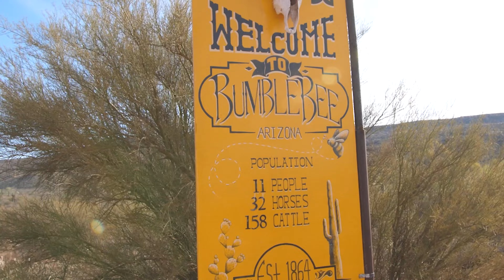Chasing Gold w/ Devon Yanko | 2022 Black Canyon 100K